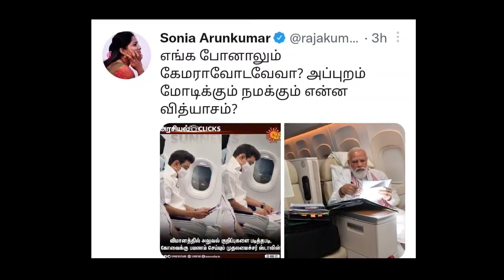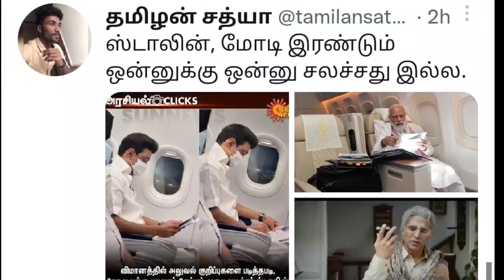அயராது உழைக்கும் ஸ்டாலின் சத்தமாக சொல்லுங்க 😃😃 | Seeman | Dmk | Ina viduthalai